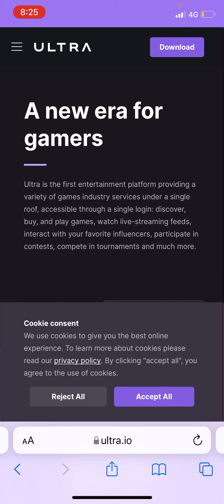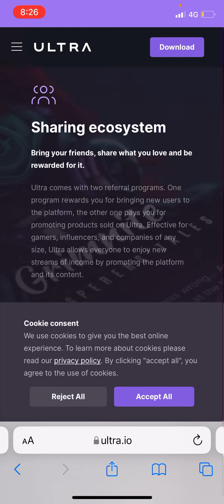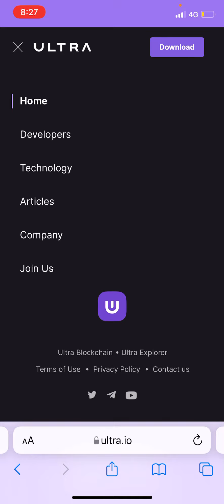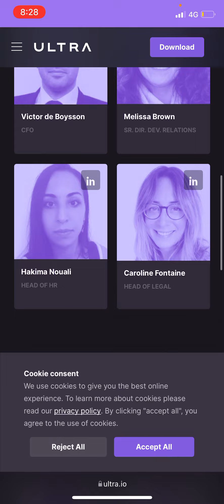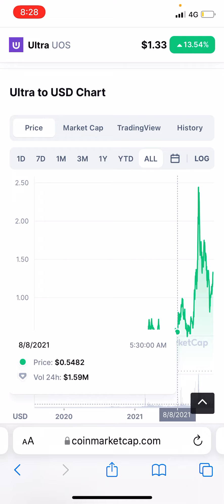This is the Decentralized steam crypto-Tamil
In this video I am going to say about a potential gem altcoin which is gonna rule the future.